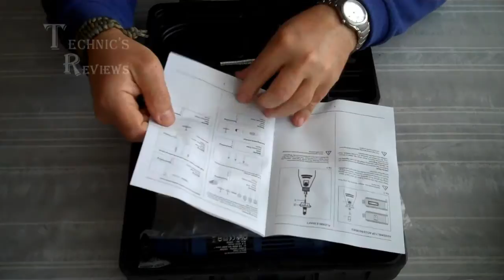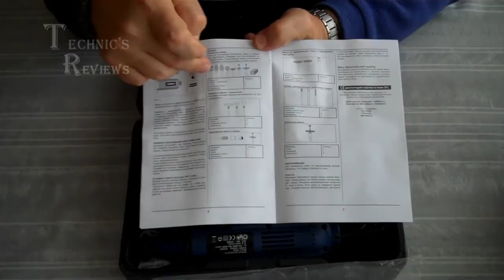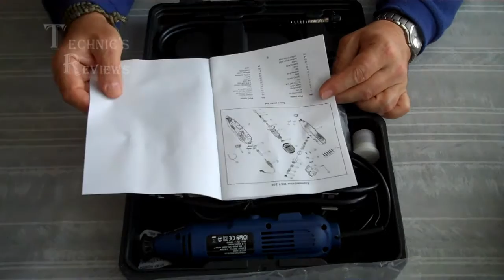Гравер Wintech 200 Бормашинка дремель обзор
Гравер Wintech 200 распаковка обзор синонимы: бормашинка дремель шлифмашинка ручной электроинструмент